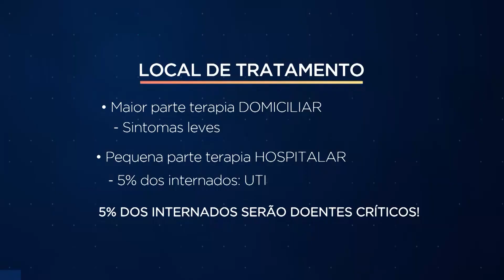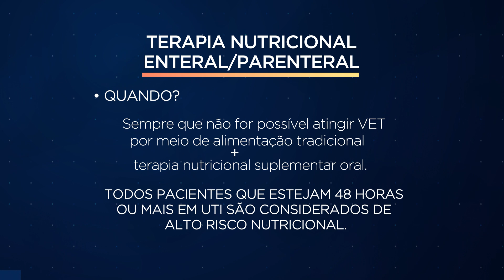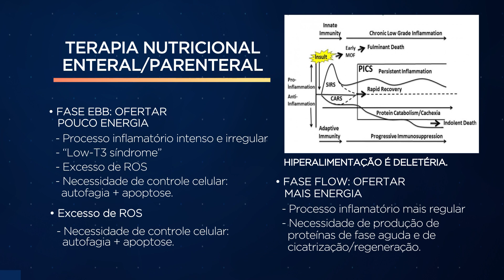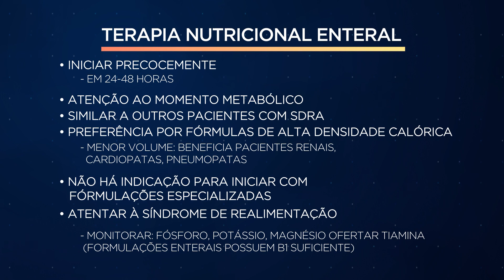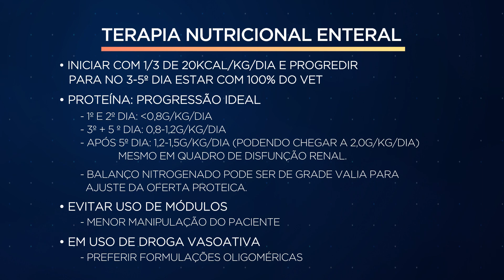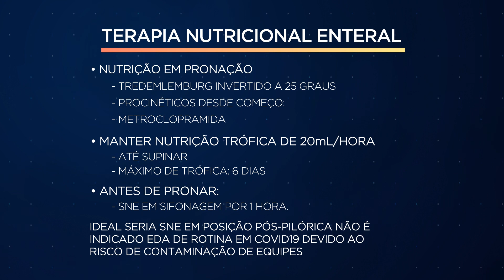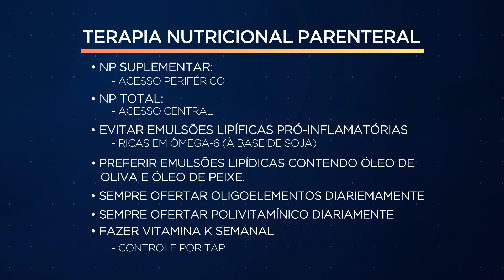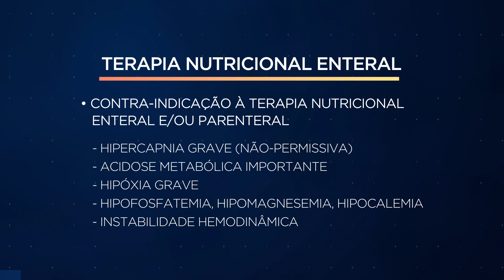AULA DE TERAPIA NUTRICIONAL - VIA ENTERAL/PARENTERAL | TRUNEWS | INTENSIVIEW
O Trunews - Intensiview apresenta uma série de videoaulas que auxiliam profissionais de saúde de todo o país no enfrentamento da pandemia da Covid-19.

Acompanhe a aula com o Dr. Roger Bongestab, nutrólogo e cirurgião bariátrico.